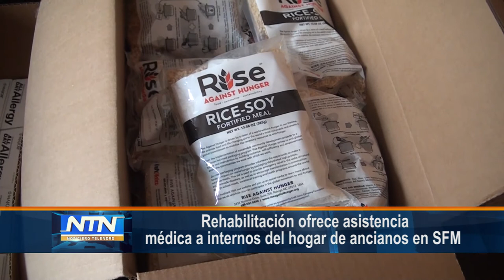Rehabilitación ofrece asistencia médica a internos del hogar de ancianos en SFM